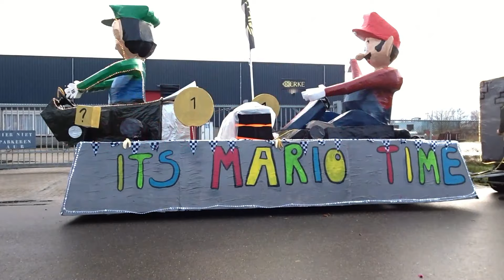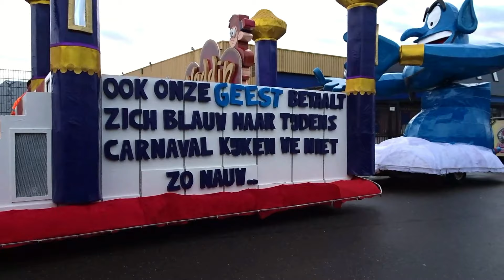Carnaval wagens bij Kainbongelstad Emmercompascuum 09 02 2024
de Carnavalwagens even voor de Verlichte optocht , zie ook die optocht op dit kanaal .